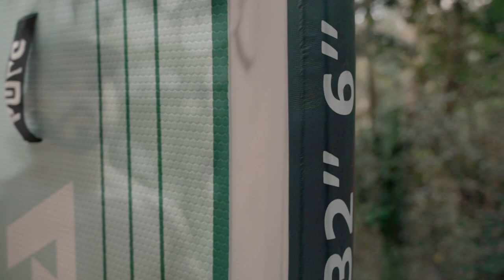Dama 2022 8'10" surf Inflatable Stand Up Paddle Board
Travelling around the world with a hard surf SUP isn't easy. They're bulky, don't mix well with airports or aeroplanes and there's always the risk of getting a ding. The solution is this, the 8'10” board, a surf inflatable SUP you can throw in a bag and take all over the world as if it were just any other backpack. It's extremely durable and has been tested to destruction (actually, even after we drove over one of our boards in a tractor, it still worked just fine), making it the perfect travel surf SUP. It's got a narrow tail, a removable, adjustable fin，which makes it super-stiff for maximum manoeuvrability. The rounded nose helps to pop the board over white water paddling out as well as makes nose riding a joy for any level of rider. The Dama embossed deck pad offers comfort and grip and a diamond cut rear section with raised kick pad provides even greater grip and stability allowing you to turn the board tighter. The ergonomic tubular handles give a cushioned, comfy grip when carrying your board. NEW! ATB TRANSFORMER BAG Introducing a total redesign of our all-terrain backpack that offers a bagless carry system. This skeleton system means you can access more remote waterways without the need for a bulky bag and just take the straps and your pump. When using the bag, large all-terrain wheels make handling rugged terrain a breeze and considered anthropometric design is able to be fully customized to your height so you can take maximum care of your body while under load. Large exterior pockets can fit any quick to grab essentials and a velcro interior pocket means your paddle blade is safe and secure. Your adventures await.